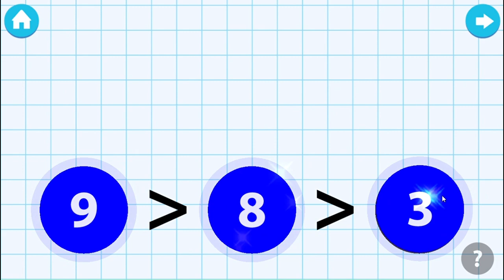Kids Learning Games||Soo Much Fun||Shannon Kids Tv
My channel is about teaching kids